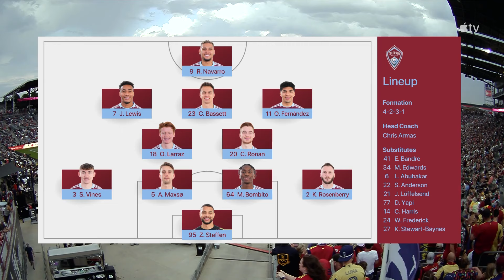Highlights: Rapids reclaim Rocky Mountain Cup, extend home unbeaten run to eight matches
The Rapids and Salt Lake battled to a 3-2 Colorado victory for their first Rocky Mountain Cup win since 2020, owing to goals from Jonathan Lewis, Sam Vines and Cole Bassett.